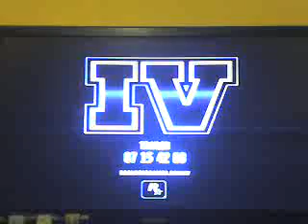Gta4 Ad Campain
Ad Campain For Trailer